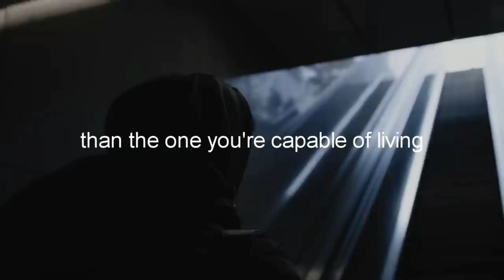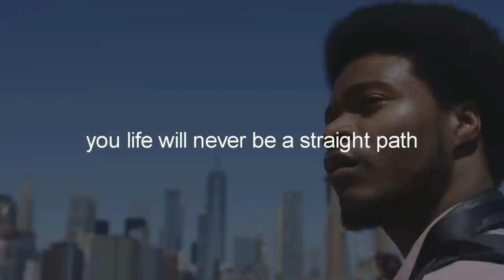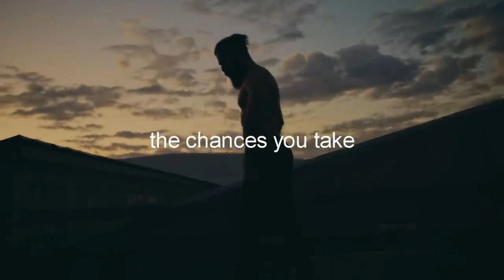WATCH THIS EVERYDAY AND CHANGE YOUR LIFE - Denzel Washington Motivational Speech 2023